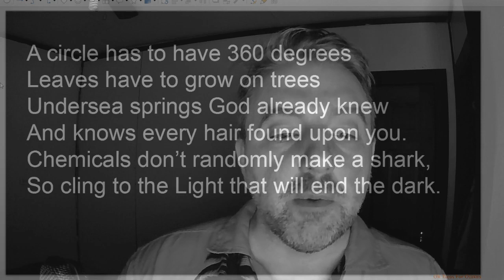A Christian poem job38 16p15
A Christian poem from "First Fruits" written and read by lddj